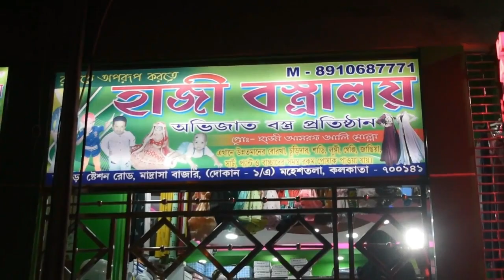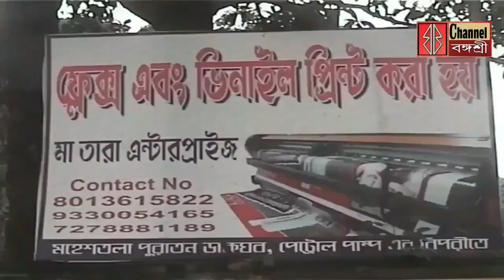বিহারে ভেঙেপড়ল নির্মীয়মান সেতু/পৈলান বাজারে আগুন প্রান হারালোবৃদ্ধা/বিডিও র গাড়ির ধাক্কায় মৃত যুবক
বিহারে ভেঙে পড়ল নির্মীয়মান সেতু/
পৈলান বাজারে আগুন প্রান হারালো ১বৃদ্ধা/
বিডিও অফিসের গাড়ির ধাক্কায় মৃত যুবক